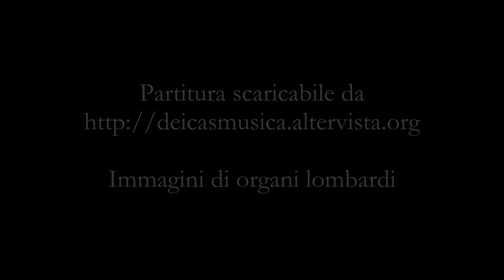Massimo Dei Cas - Preludio per organo o quartetto al corale Wer nur den lieben Gott läßt walten